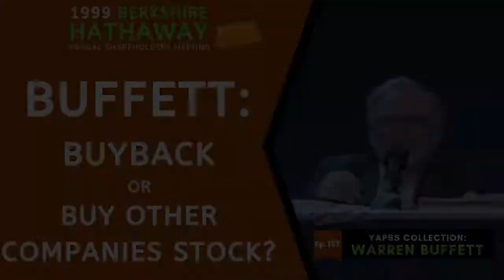Warren Buffett on Opportunity Cost of Berkshire's Share Repurchase | BRK 1999【C:W.B Ep.157】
In this episode, Warren Buffett was asked to revisit the question of share repurchase for Berkshire Hathaway because as he commented about the price of Berkshire having been inefficiently priced from time to time in the past.